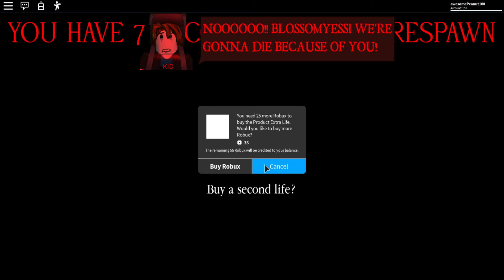THIS IS NOT SOZ! I HACKED HIS ACCOUNT!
ME HACKED SOZ ACOUNT AND PLAYED ROBLOX!MUAHHAHAHHAHHAHAHAHAHAHAHAHAHAHA